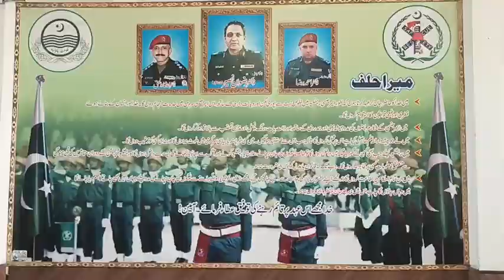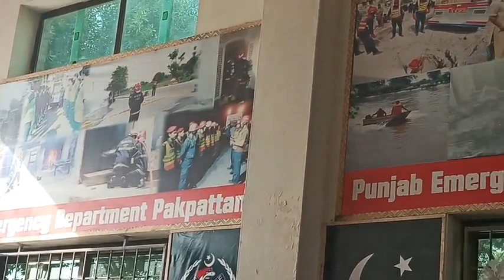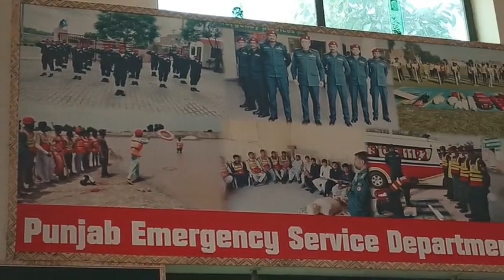Milad e Nabavee At Office 🌹❤️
Milad e Nabavee #
Junior At Milad #
Milad At Rescue 1122#